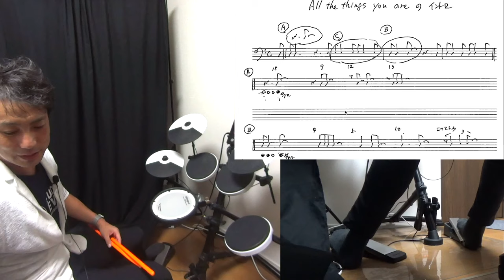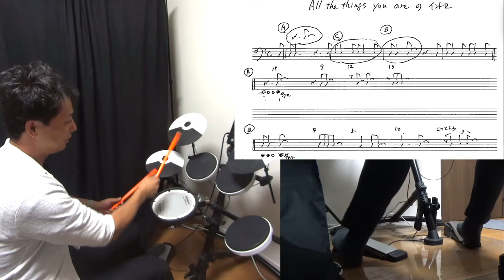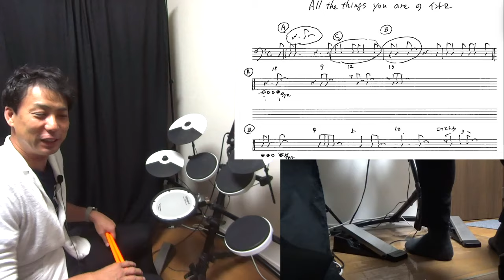オールザシングスユーアーのあのイントロ。ドラム通り抜け方【ジャズドラム 講座】How to play the drums at Intro of All the things you are?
オールザシングスユーアーのイントロは
最初どうしていいかわからないですよね
基本２の裏であわせればいいのですが
これ繰り返してドラム ソロなんかにする時に
どう考えればいいか？
僕はフレーズを置き換えていくという考え方をします

くわしい教材はこちら
セクションマニュアル

【参考動画】
Charlie Parker - All the things you are
元はパーカーがつくったのです

Brad Mehldau - All the Things You Are (1999)